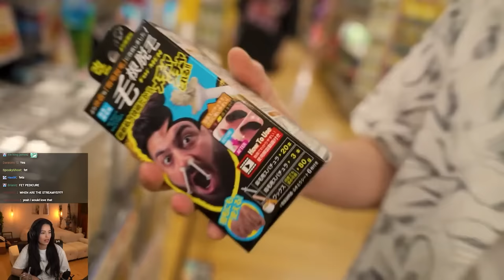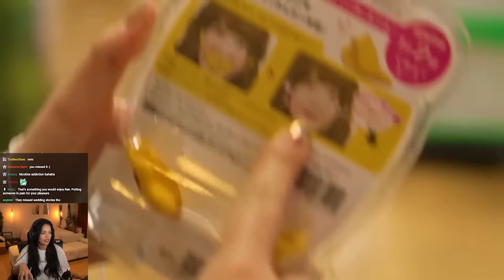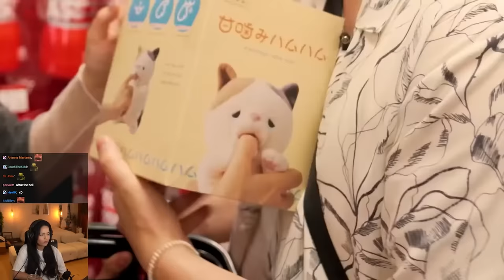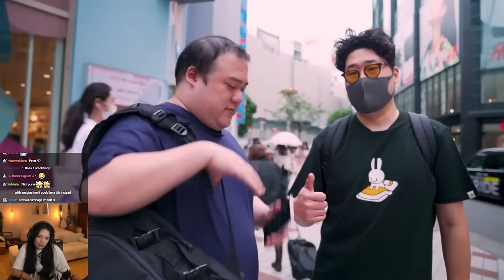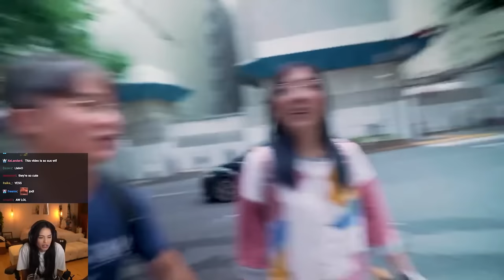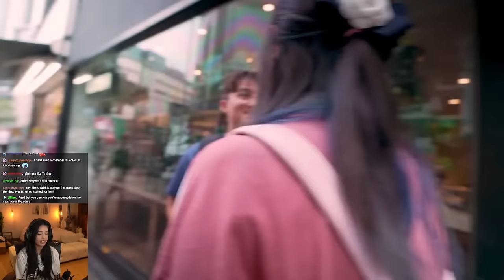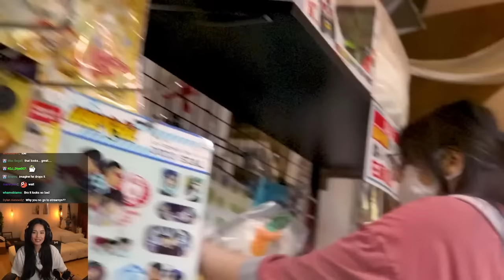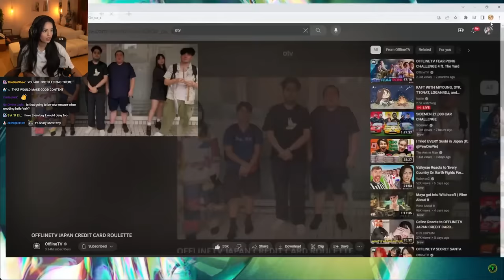Valkyrae Reacts to OFFLINETV JAPAN CREDIT CARD ROULETTE